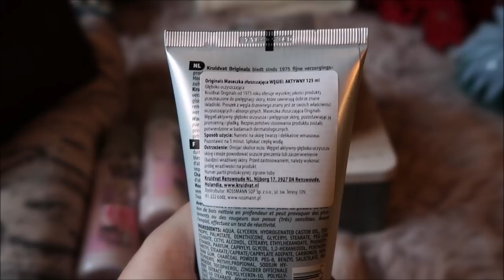hrabinavlog wigilia z jednorożcem